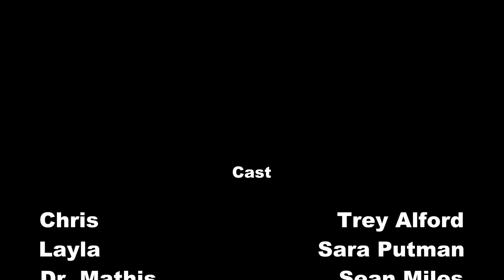Introduction to the Male Genito-Urinary Exam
Past medical school instructors are relived to review and demonstrate the Male GU exam to 1st year medical students.